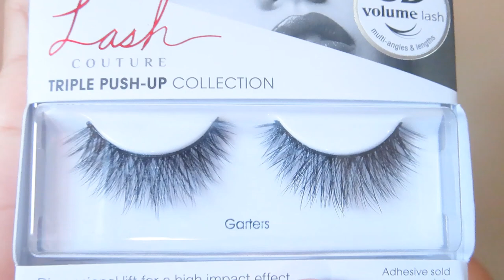OMG! Did I LOVE it or NOT?? Frida Kahlo Palette!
Elf Foundation in Cashew
Elf 24 camo Concealer
Elf Lipgloss Laquer in Clear
Frida Kahlo Palette
Juvias Place Blush In Serafina
LA Girl Royal Blue Water Liner
Shape Tape Concealer
Elf Beauty Sponge
Anastasia Dip Brow Chocolate
Maybelline Brow Gel In Brown
Loreal Mascara in Black
Wet N Wild Gel Lip Liner ''Bare to Comment''
Smashbox Foundation Primer ''Purple tube''
Smashbox Primer Water in Serene Green
Ofra Highlighter in Rodeo Drive